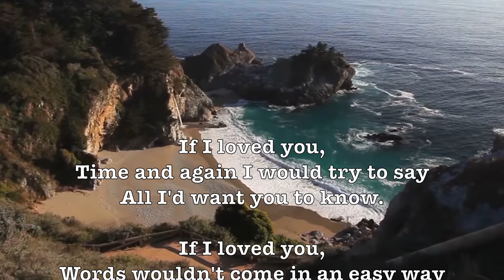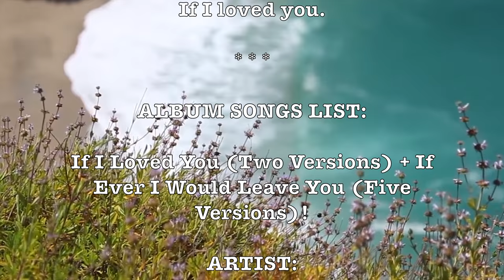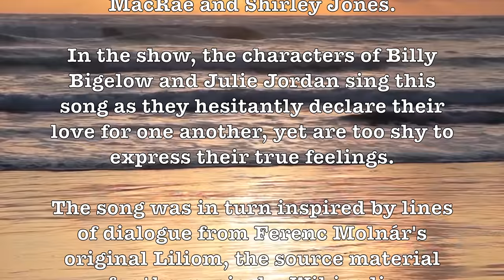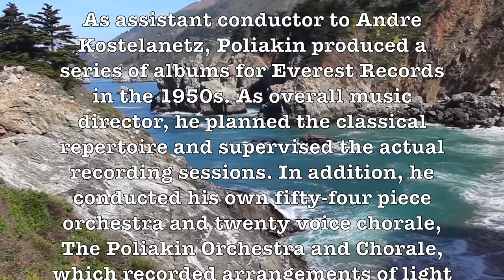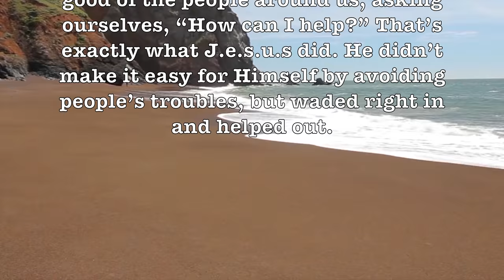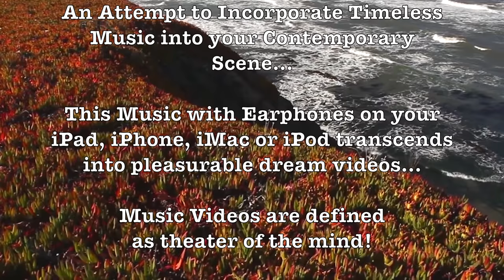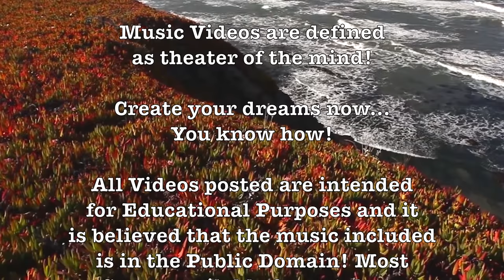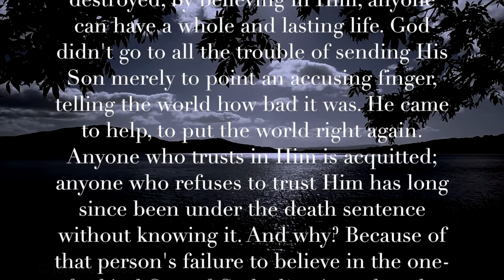If I Loved You! (Poliakin Orchestra) (Lyrics+Song/Artist Info) Romantic 4K Music Video Album! H.D.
LYRICS:

If I loved you,
Time and again I would try to say
All I'd want you to know.

Words wouldn't come in an easy way
Round in circles I'd go!

Longin' to tell you,
But afraid and shy,
I'd let my golden chances pass me by!

Soon you'd leave me,
Off you would go in the mist of day,
Never, never to know how I loved you

ALBUM SONGS LIST:

If I Loved You (Two Versions) + If Ever I Would Leave You (Five Versions)!

ARTIST:

The Poliakin Orchestra, Frank Sinatra, Percy Faith, The Romantic Strings, Longines Symphonette Society, Dennis Hayward & Robert Goulet!

"If I Loved You" is a show tune from the 1945 Rodgers and Hammerstein musical Carousel.

The song was introduced by John Raitt as "Billy Bigelow" and Jan Clayton as "Julie" in the original Broadway production.

The song was performed in the 1956 film version Carousel by Gordon MacRae and Shirley Jones.

In the show, the characters of Billy Bigelow and Julie Jordan sing this song as they hesitantly declare their love for one another, yet are too shy to express their true feelings.

The song was in turn inspired by lines of dialogue from Ferenc Molnár's original Liliom, the source material for the musical. - Wikipedia

Raoul Poliakin (1917–1981) was an Egyptian-born American arranger and conductor of popular orchestral music. He appeared on countless albums, including those of Frank Sinatra, Perry Como, Bing Crosby, Dean Martin, Sarah Vaughan, Peggy Lee, Artie Shaw, Tommy Dorsey, Antonio Carlos Jobim and Wes Montgomery.

Born in Cairo, Egypt, Poliakin received his musical education at the University of Paris (known as the Sorbonne), where he studied violin with Rene Benedetti and conducted with Pierre Monteux. In 1941, he immigrated to the United States, where he became a member of several major symphony orchestras, playing under Leopold Stokowski, Sir Thomas Beecham, Fritz Reiner, Monteux and Ernst Ansermet.

As assistant conductor to Andre Kostelanetz, Poliakin produced a series of albums for Everest Records in the 1950s. As overall music director, he planned the classical repertoire and supervised the actual recording sessions. In addition, he conducted his own fifty-four piece orchestra and twenty voice chorale, The Poliakin Orchestra and Chorale, which recorded arrangements of light orchestral music.

GOOGLE SONG INFO:

If I Loved You (from "Carousel") - Frank Sinatra
3:47 - 6:51

If Ever I Would Leave You - Robert Goulet
22:22 - 25:38

If Ever I Would Leave You - Various Artists
10:45 - 14:53

If Ever I Would Leave You - Dennis Hayward and His Orchestra
19:52 - 22:01

If Ever I Would Leave You - Percy Faith & His Orchestra
7:04 - 10:00

If I Loved You - The Poliakin Orchestra And Chorale
0:23 - 3:33

Google: T3H7P12H

 If I Loved You,     The Poliakin Orchestra, Frank Sinatra, If Ever I Would Leave You, Percy Faith, The Romantic Strings,  Longines Symphonette Society, Dennis Hayward, Robert Goulet,